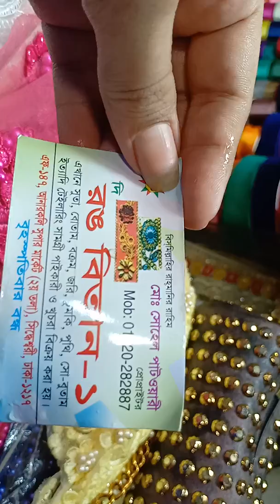Buy different type of laces for sari, lahenga and dress